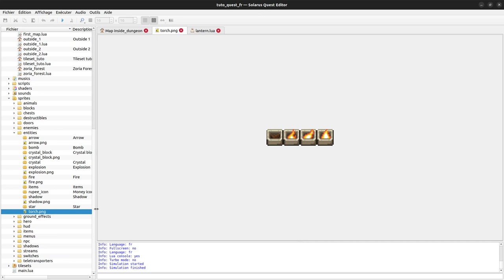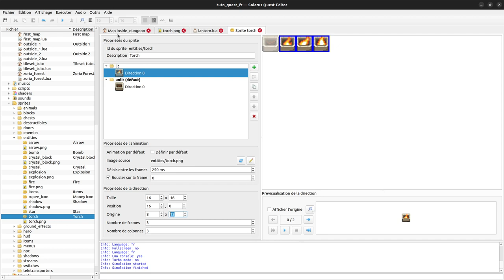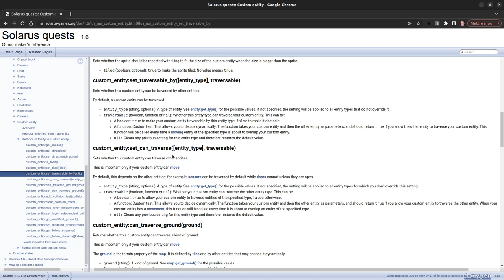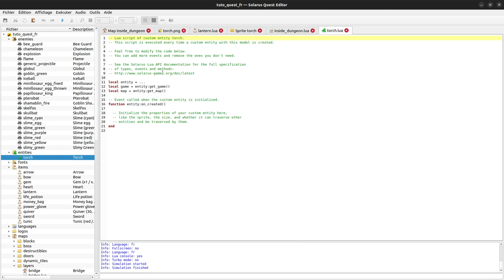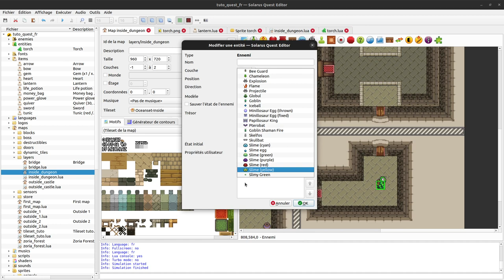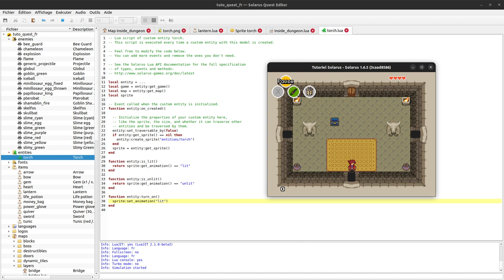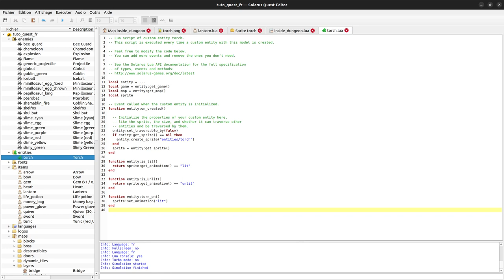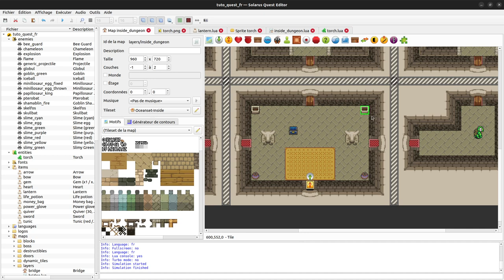Tutoriel Solarus 1.6 [fr] - #56 : Modèles d'entités custom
Création d'une torche qui s'allume au contact du feu.